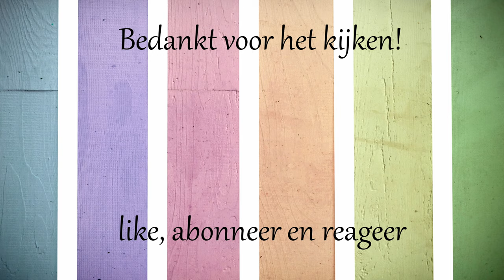Naar efteling! vlog 37